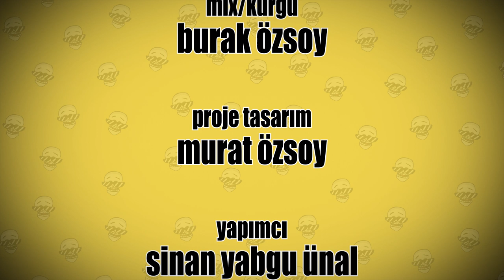Teoman ve Müzik Fıtığı | Özcan Show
Reynmen ve Ela şarkısı Radi'nin diline bir hastalık gibi dolanır. Doktorlarda çare bulamayan Radi, çözüm için Teoman ile görüşür. Teoman ile birlikte zaman yolculuğuna çıkarlar.